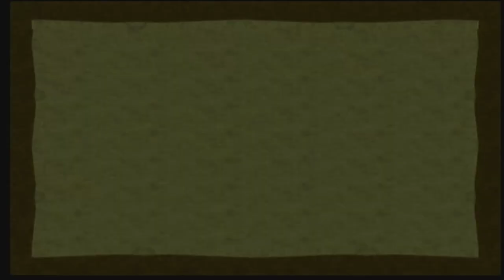The Legend of Zelda: Four Swords Adventures [GCN XLP] ep 8: The Scorch Trials pt 1